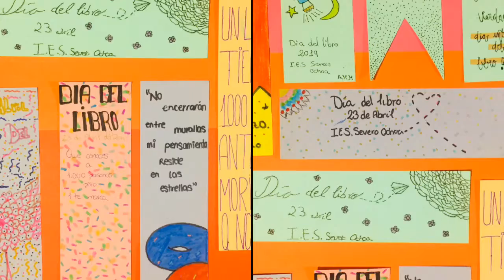El resultado del taller de marcapáginas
Ejemplos de marcapáginas